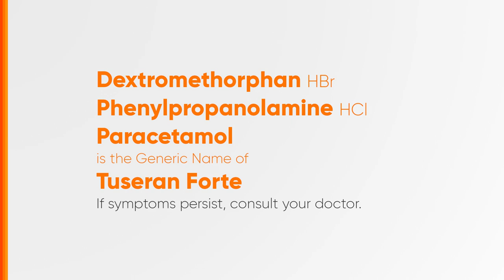Tuseran Forte Radio Ad Q2 2023 30s (Cebuano Version)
Ito po ang Cebuano Version ng Q2 2023 Radio Ad ng Tuseran Forte. Alagang Unilab 'Yan!

DRPS Two 4660: Tuseran Forte Radio Ad Q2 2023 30s (Cebuano Version)